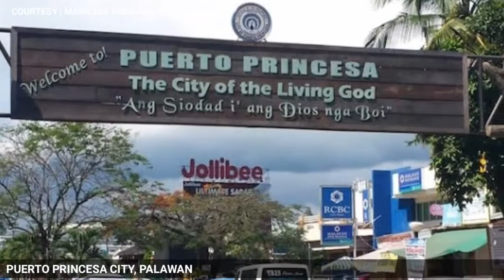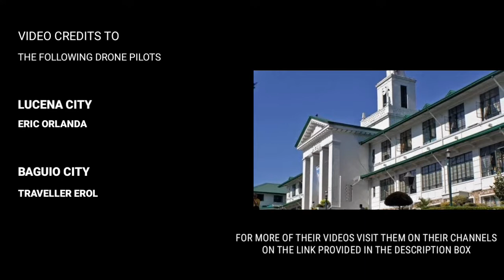5 Highly urbanized cities in Luzon outside Metro Manila| Pangunahing lungsod sa Luzon | PH RED TV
this Video Presentation, We showcase the 5 of the 33 Highly Urbanized Cities in the Philippines. These Five (5) Cities are from the Luzon Archipelago excluding the Cities in the Metropolitan Manila . Truly a dynamic Luzon Cities which have shown impressive developments, continued progress and Resiliency through the years.

Presented Video clips per Locality are credited to the following Drone pilots, for more drone videos you may check their YouTube channel:

PH RED TV is a YouTube channel showcasing the best of the Philippines. My channel also includes tribute videos, Health Topics and Top rankings. The informations and data being presented in all of my videos are being reviewed well and checked base on various renowned media flatforms.

The Editing App and the music I used in this presentation is in credits to:
KINEMASTER PRO